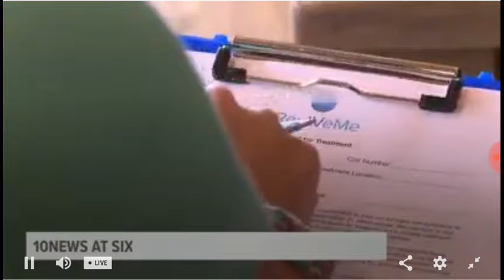Wbir 10 news at six open 2018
Rec HD tarafından kaydedildi – Android için ekran kaydedici